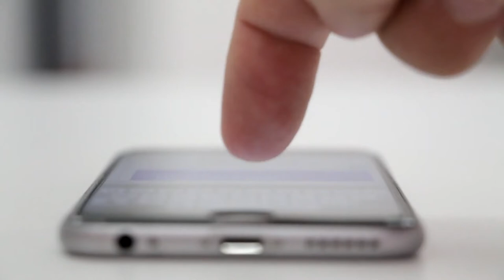A fa Nyúl hava - 2018. március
A föld Kutya év, fa Nyúl hava a kínai asztrológiában.
2018. március 5-től  április 5-ig.

Hang:
lawrnc és chou-zi